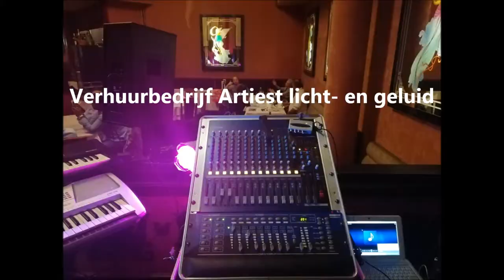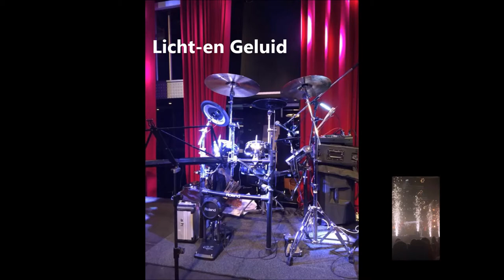Verhuurbedrijf Artiesten Nederland